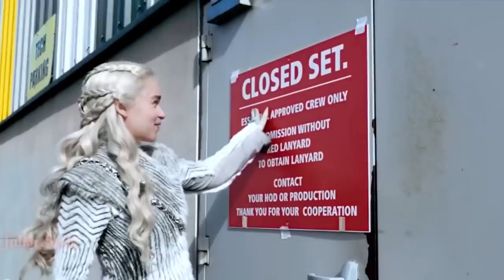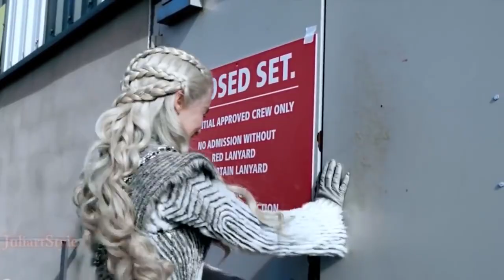Emilia Clarke funny moments